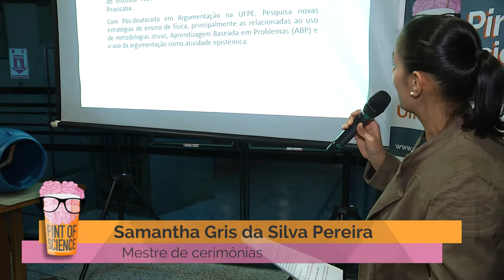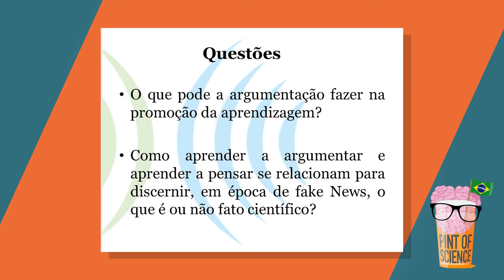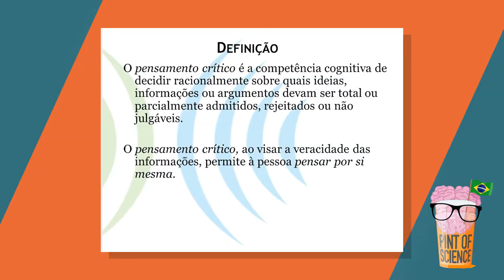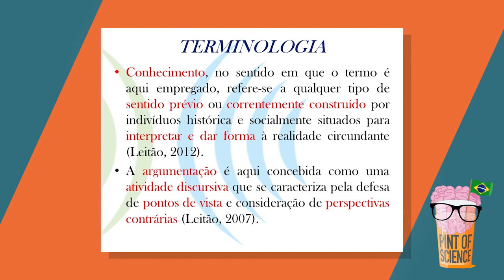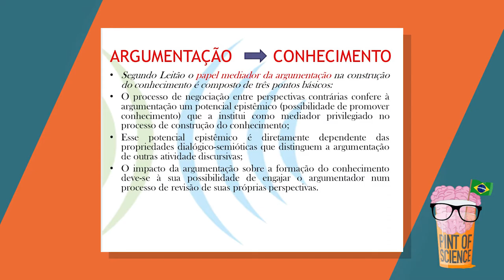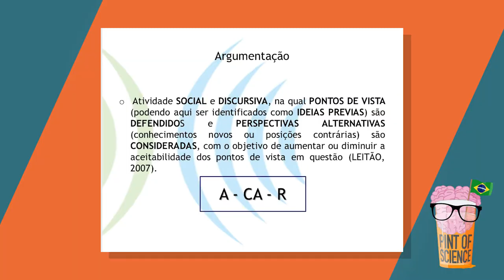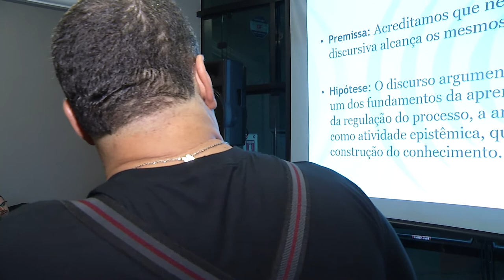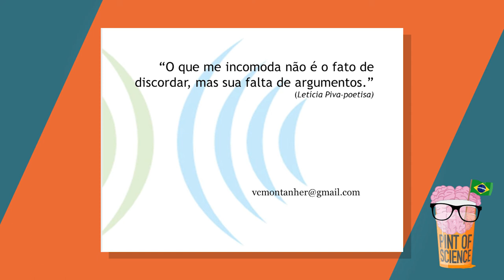Pint of Science 2018 - Argumentar é preciso! Aprender com a controvérsia científica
O que pode a argumentação fazer na promoção da aprendizagem? O impacto da argumentação sobre a formação do conhecimento deve-se à sua possibilidade de engajar o argumentador num processo de revisão de suas próprias perspectivas.
Vamos conversar sobre como aprender a argumentar e aprender a pensar se relacionam para discernir, em época de fake News, o que é ou não fato científico.
O professor Valter César Montanher, docente do IFSP -  câmpus Piracicaba, é o convidado dessa noite.